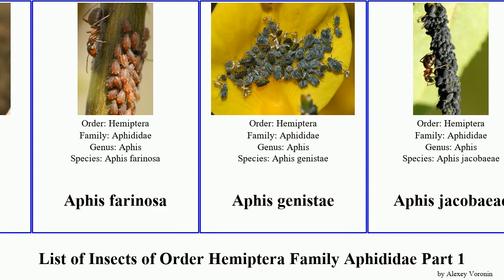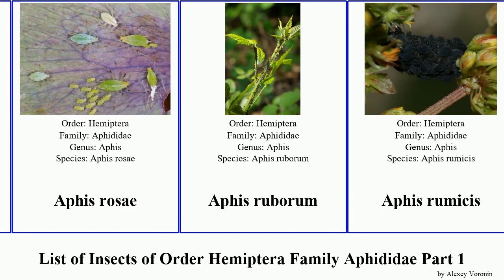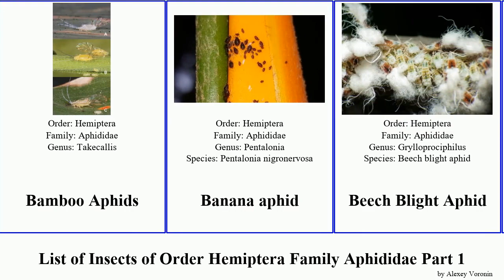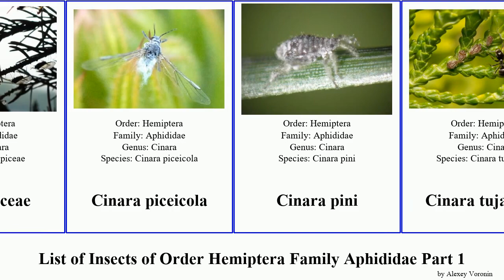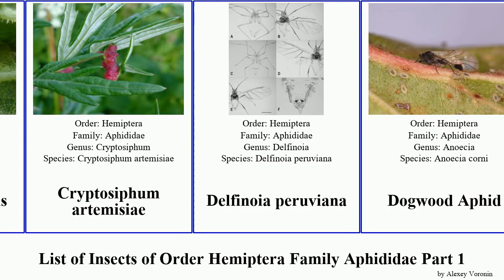List of Insects of Order Hemiptera Family Aphididae Part 1 aphis cinara acyrthosiphon bean loti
Acyrthosiphon boreale
Acyrthosiphon lactucae
Acyrthosiphon loti
Acyrthosiphon pisum
Anoecia
Anoeciinae
Aphididae
Aphis acetosae
Aphis armata
Aphis brohmeri
Aphis craccae
Aphis epilobii
Aphis farinosa
Aphis genistae
Aphis jacobaeae
Aphis nerii
Aphis pomi
Aphis rosae
Aphis ruborum
Aphis rumicis
Aphis salicariae
Aphis ulicis
Aphis urticata
Aphis viburni
Aploneura lentisci
Astegopteryx
Atheroides serrulatus
Atheroides vallescaldera
Baizongia pistaciae
Bamboo Aphids
Banana aphid
Beech Blight Aphid
Black bean aphid
Black Cherry Aphid
Blackcurrant--Sowthistle Aphid
Brachycaudus persicae
Braggia
Brevicoryne brassicae
Calaphis flava
Callipterinella calliptera
Callipterinella tuberculata
Capitophorus shepherdiae
Cavariella pastinacae
Cavariella aegopodii
Cavariella aquatica
Ceruraphis eriophori
Chaitophorini
Chaitophorus
Chaitophorus leucomelas
Chaitophorus ramicola
Cinara
Cinara laricis
Cinara piceae
Cinara piceicola
Cinara pini
Cinara tujafilina
Colopha
Colopha compressa
Cotton aphid
Cowpea aphid
Cryptomyzus
Cryptomyzus ribis
Cryptosiphum artemisiae
Delfinoia peruviana
Dogwood Aphid
Drepanaphis
Drepanosiphinae
Drepanosiphum